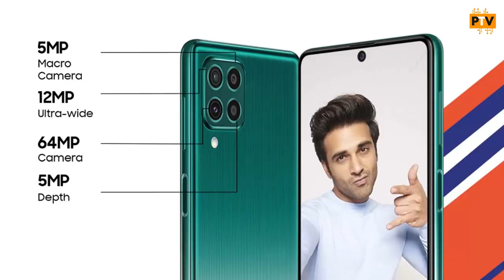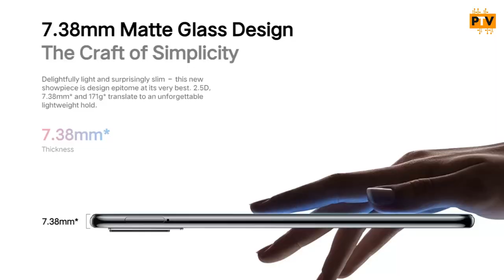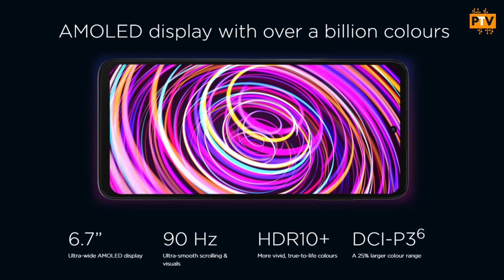Top 5 Best Mobile Phones Under 25000 Budget💥 | Best Smartphones from 20000 - 25000 | September 2021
Phone Under RS.25000

Samsung Galaxy F62
POCO X3 Pro
Oneplus Nord CE
Vivo V20
Iqoo Z3

Phone Under RS.30000

Samsung Galaxy A52
Realme X7 Max
Vivo V21
Mi 11X
Iqoo 7

Phone Under RS.10000

Micromax In 1
Moto G10 Power
Infinix Hot 10S
Tecno Spark 7 Pro
Realme Narzo 30A

Phone Under RS.12000

Micromax IN Note 1
Infinix Note 10
Moto G30
Redmi 9 Power
Redmi Note 9

Phone Under RS.15000

Samsung Galaxy M32
Motorola G40 Fusion
Redmi Note 10S
Realme Narzo 30
Realme 8 5G

Phone Under RS.20000

Samsung Galaxy M51
POCO X3 Pro
Moto G60
Iqoo Z3
Redmi Note 10 Pro

Hello Guys,

About this video:

Friends, is video me mene list kiye hai TOP 5 BEST PHONES UNDER 25000, September 2021 k liye, I hope apko ye video pasand aayega.

Thanks